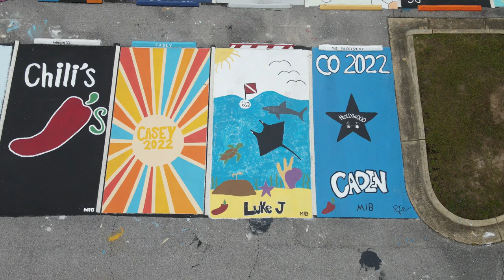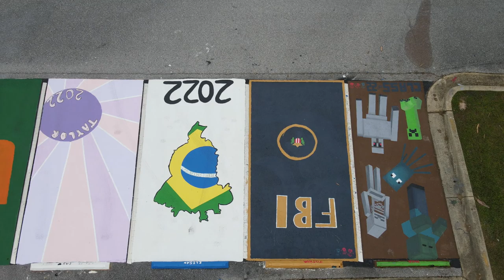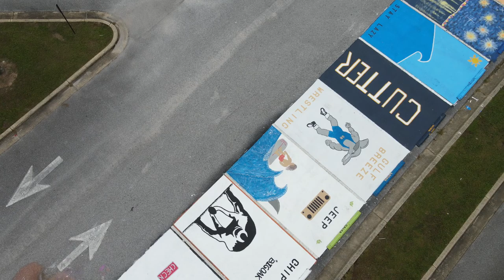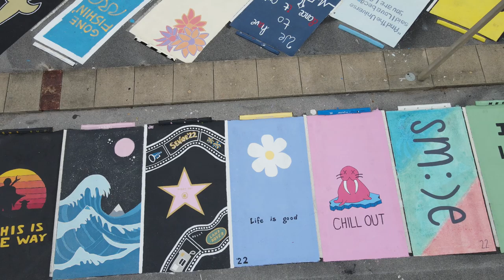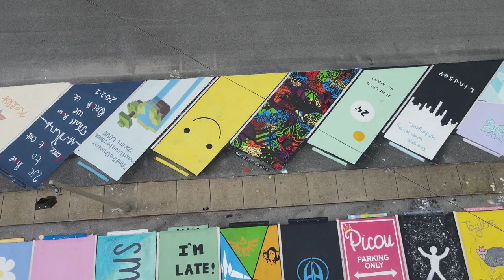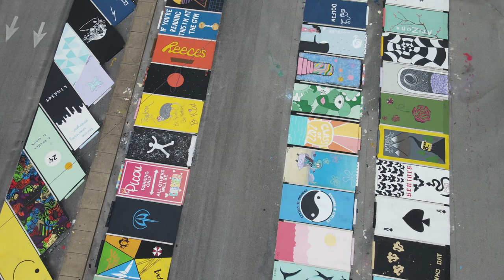Gulf Breeze HS class of 22 Senior parking spaces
Seniors get to paint their parking spaces, pretty impressive